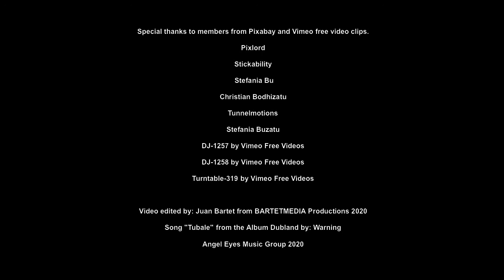Tubale (Extasy) by Warning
This #1 Billboard Dance Hit, gets a cool visual by band member Bartet Media, in celebration of the labels 30th Anniversary. Angel Eyes Music